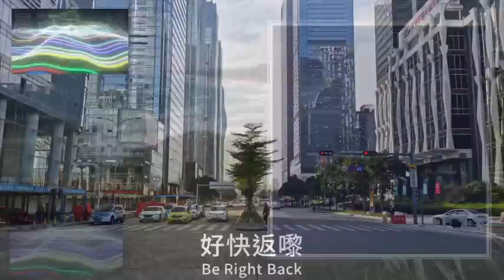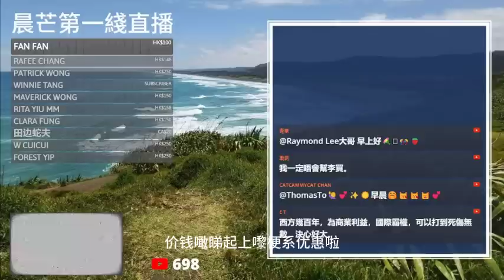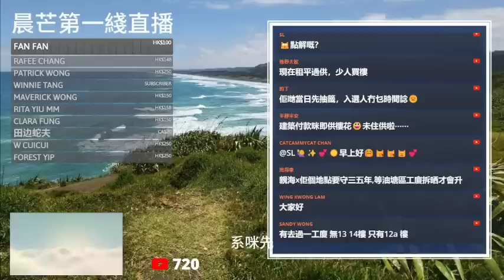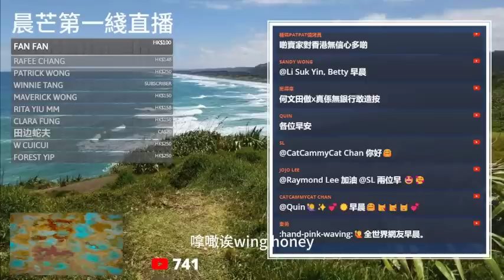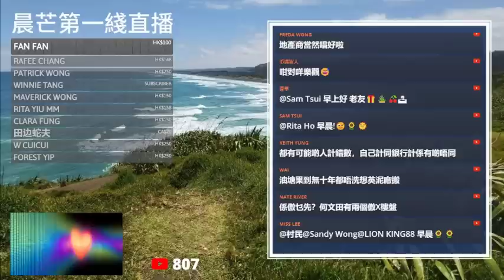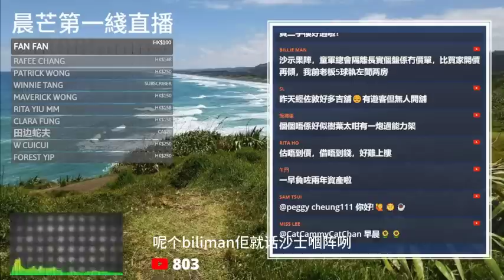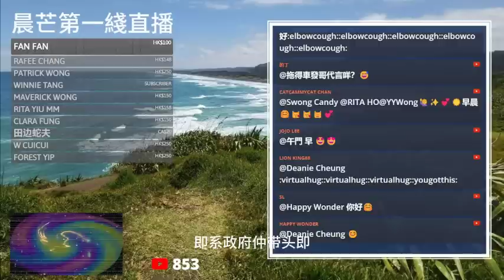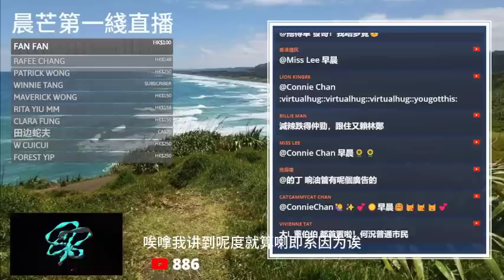20230822O Victor哥 （理七佢）油塘親海駅II 一日三單..... 撻訂！港樓是否大檸樂？